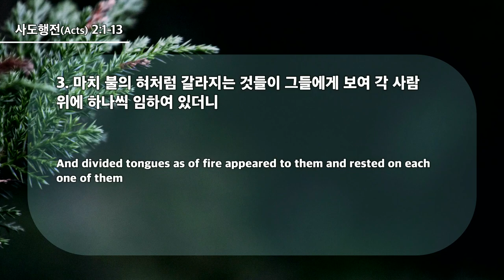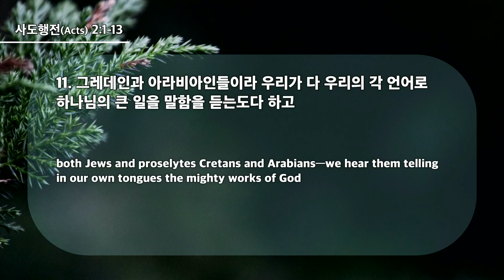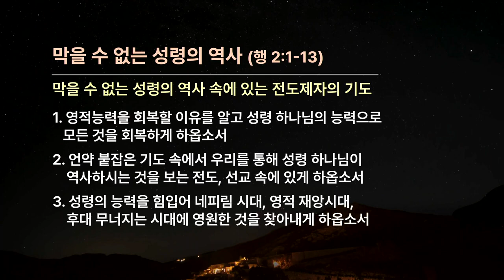20240519 The unstoppable work of the Holy Spirit(Ac.2:1-13)